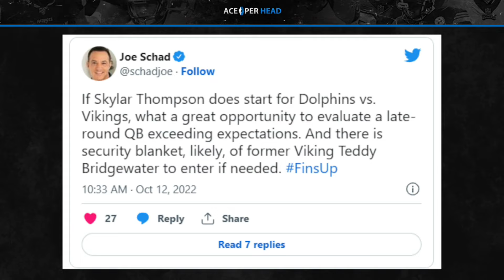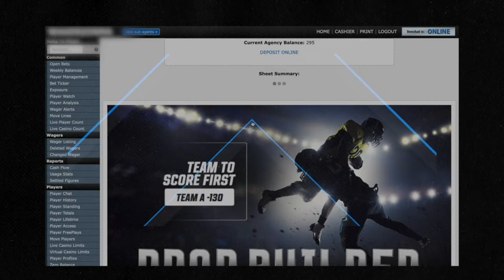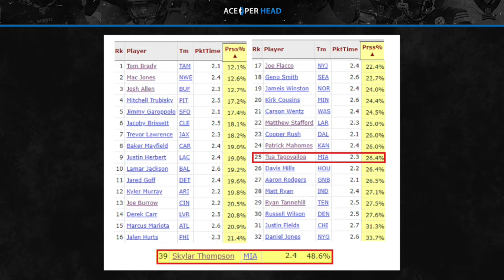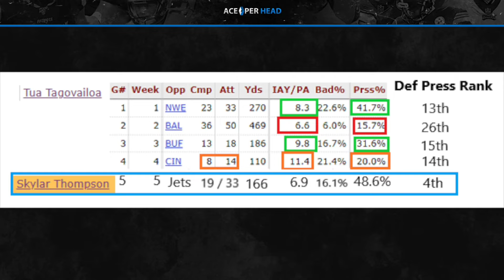Poor Skylar Evals Set Tua Up as Fall Guy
Evaluating Skylar Thompson against the Jets and in his upcoming game against the Minnesota Vikings is critical for many reasons. Beyond figuring out what Skylar offers it will set the table for evaluating Tua when he returns.

The problem is most evals are missing the same keys missed with Tua's evals in 2020 and 2021. This is setting Tua up to be the fall guy when he returns and plays behind the 39th-worst offensive line in the NFL.

Be a Bookie and Make Money Now!

🕘Timestamps:

0:00 - Video Start
0:03 - Introduction
2:00 - 45th Best OL in football
4:17 - Evals create a perception
8:06 - Evals keys
10:26 - Phins OL Sucks HARD
14:56 - Going Live Again
15:54 - Word from Sponsor
16:13 - Tua under pressure
18:39 - Skylar is under pressure
19:10 -Tua game-by-game pressure
22:05 - Fixate on pressure for clarity

MiamiDolphins: Poor SkylarThompson Evals Set TuaTagovailoa Up as Fall Guy | Ace Per Head